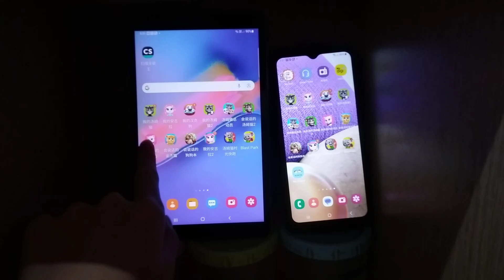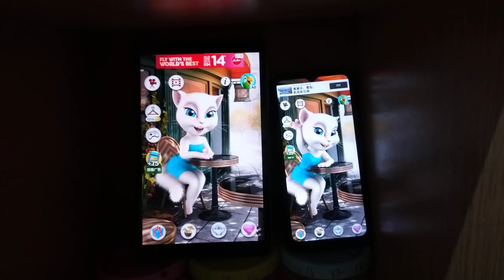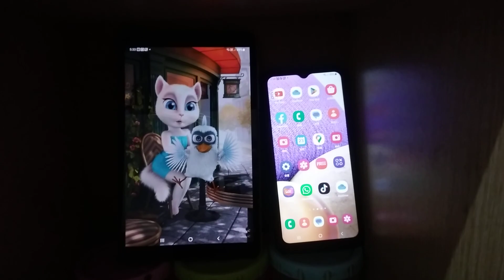Talking Angela Echo 14237